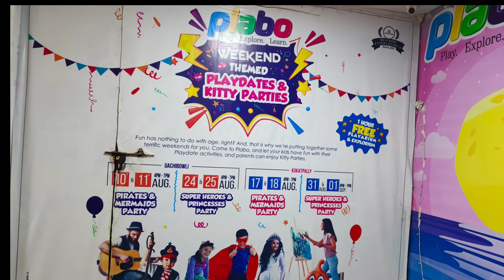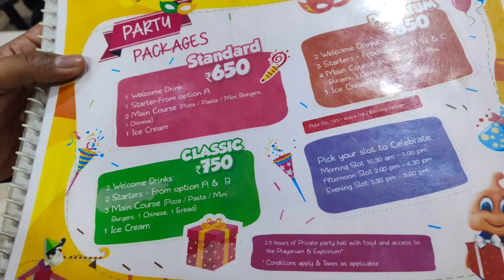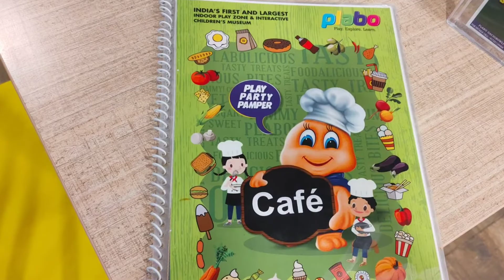Kids Play Zone || Indoor Play Game Zone || A Sidhvitha Rohansh Klicks